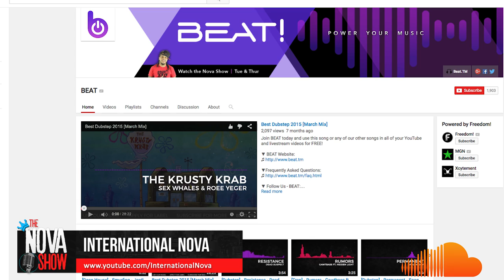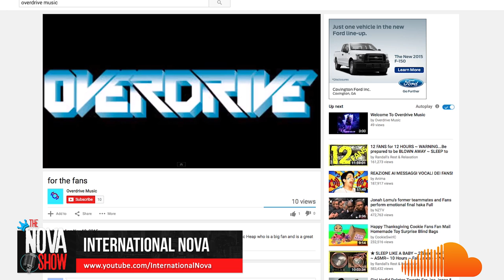The Nova Show- Freedom partner spotlight, New Beat! music label logo, Tupac Movie,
The Nova Show- Freedom partner spotlight, New Beat! music label logo, Tupac Movie has a new director? , Love and hip hop NY star Mendeecees Harris arrested?

Remember you can click on the sound cloud link to be redirected to Nova's Music page where you can download his music and use on your videos ! (Freedom partners only )

▼ Links

▼ Heartbeat

▼ Freedom!

▼ Music